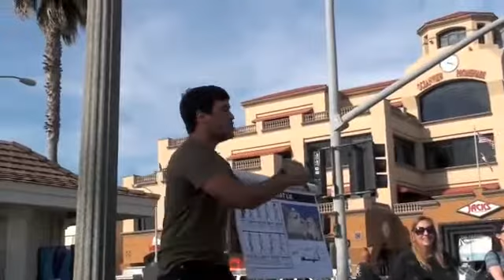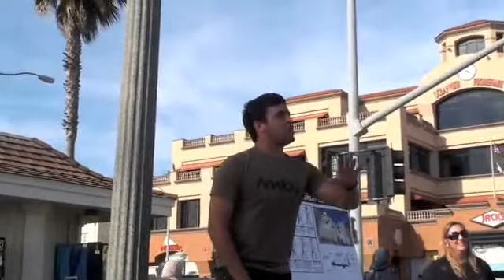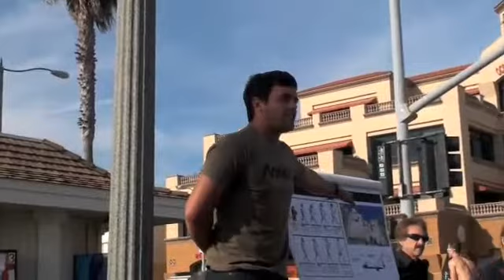Christian vs Atheist Debate - Part 2 of 3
GREAT Price on SEAL of GOD book!